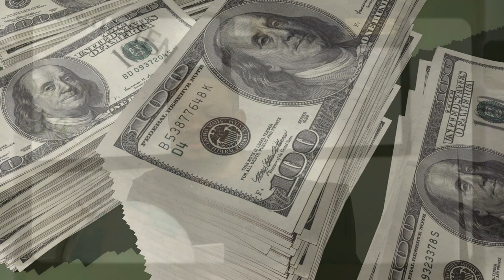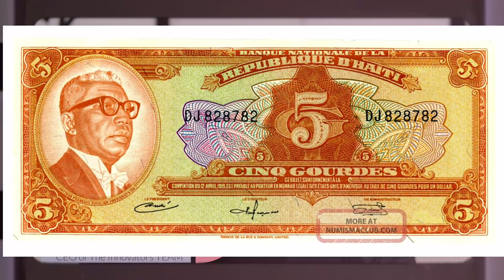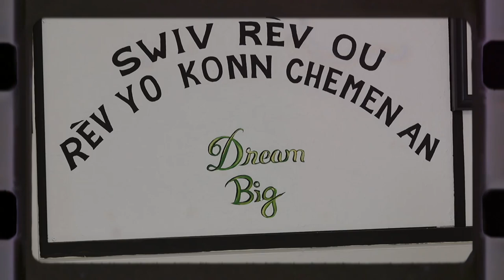Kisa Lajan Ye Part 2 - Metòd Senp Pou Atire Lajan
Mete Prensip endispansab yo an aplikasyon pou nou ka atire lajan sou nou. kite kòmant ou di nou sa w panse ? Merci!